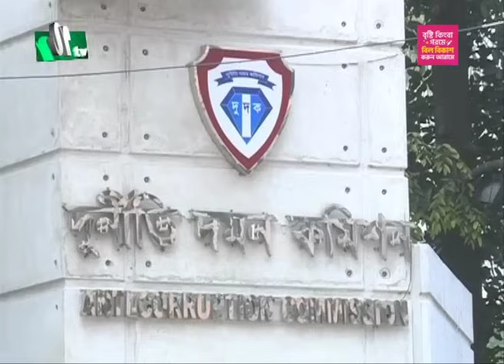🟢 আজকের সব খবর | ২৮ মে ২০২৪ | NTV News